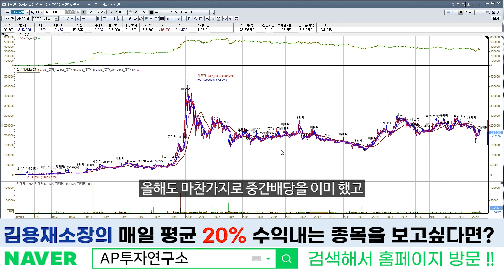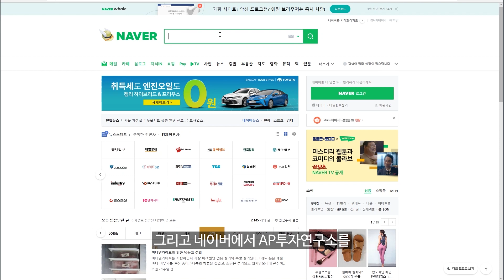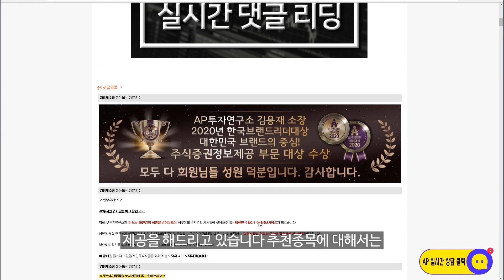SK텔레콤(0174670) - 장기적 배당투자 관점에서는 매력적